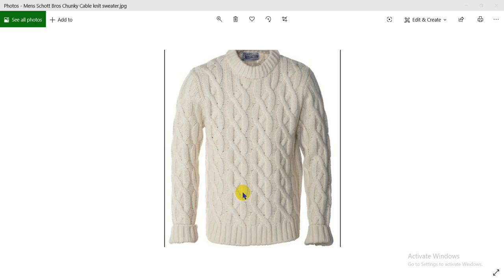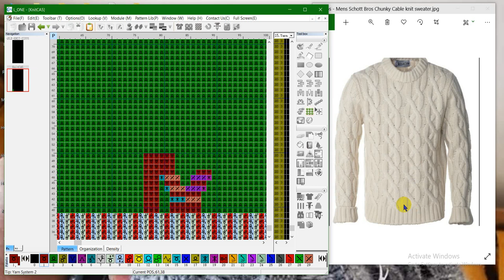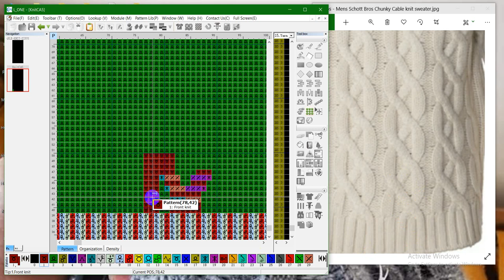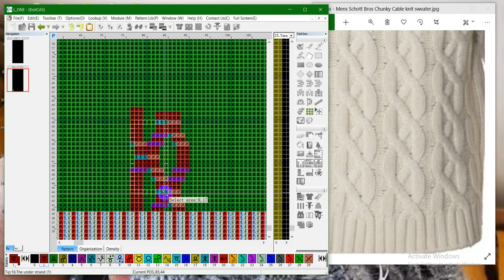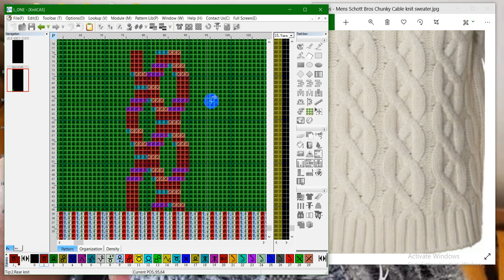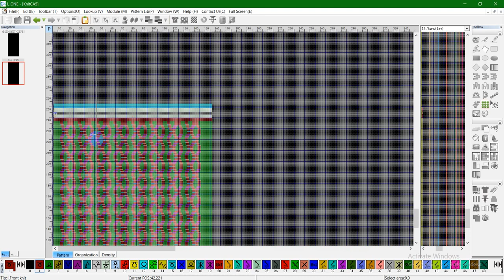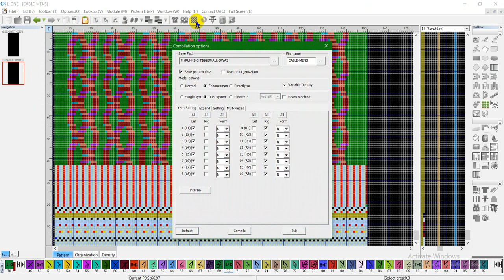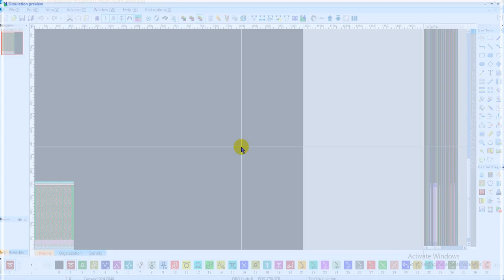Mens Schott Bros Chunky Cable knit Sweater HQPDS Design